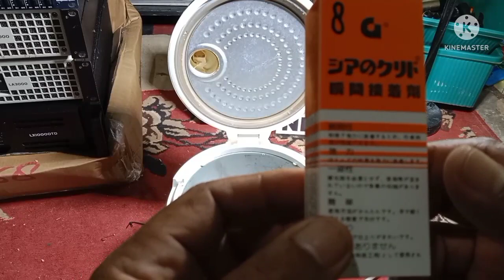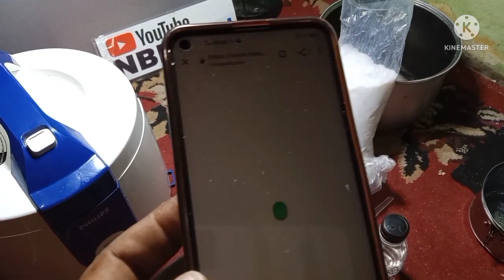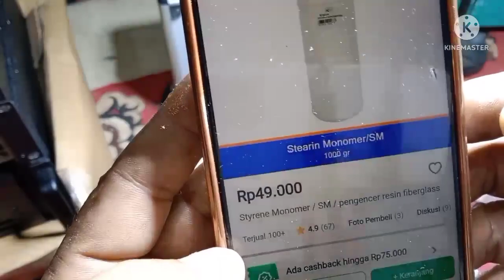BUAT SENDIRI LEM BUAT SPOL SPEAKER BALAP MURAH TAHAN PANAS DAN KUAT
CHANNEL KAMI MENGULAS TENTANG PEMBELAJARAN SEPUTARAN ELEKTRONIK DAN HIIBURAN , DENGAN CARA MUDAH PRAKTIS BUAT LEM SENDIRI KUAT TAHAN PANAS ,SEDIKIT BESARXA KITA LEBIH IRIT , SESEKALI BELANJA TAHAN BERBULAN 2 SILAHKAN DI. COBA